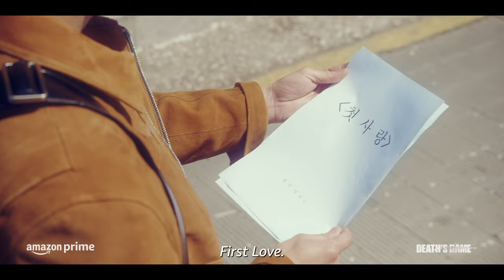Death’s Game | Character Clip | Amazon Prime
Seo In-guk and Park So-dam are ready for DeathsGame 💀
Part 1 premieres 15 Dec, Part 2 premieres 5 Jan.